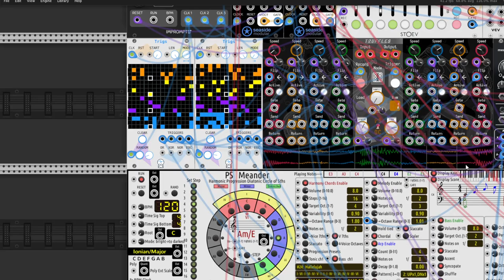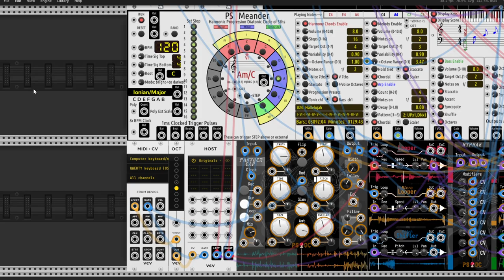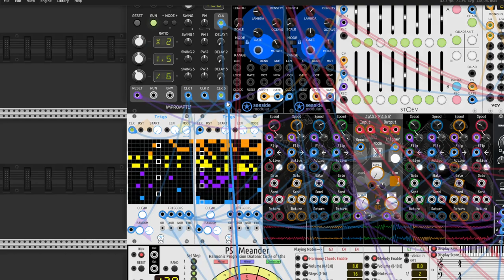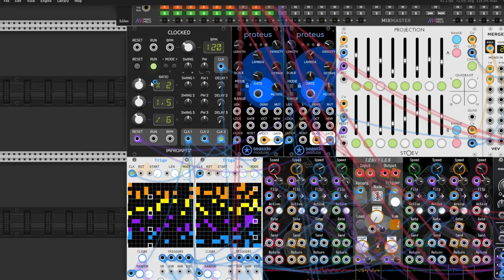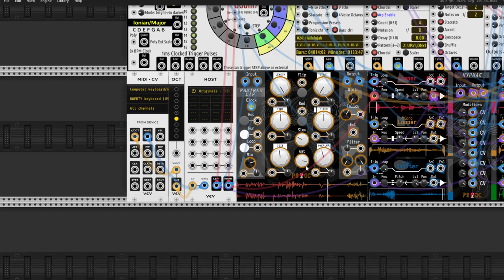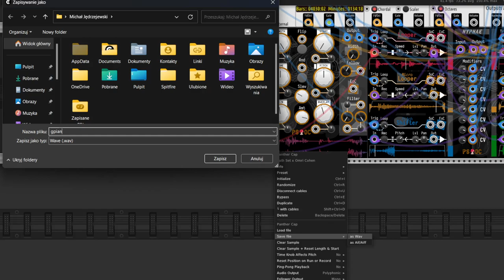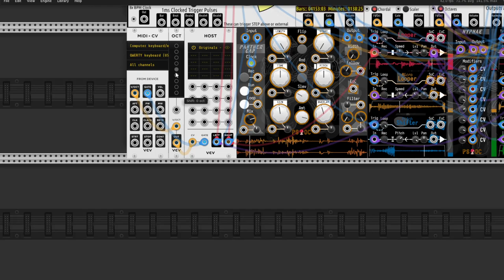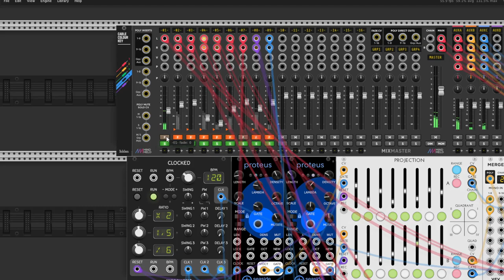Piano echoes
My new patch experiment. Cheers